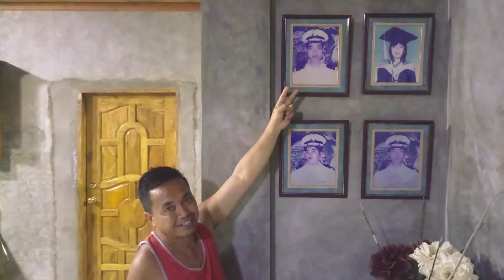Summer vacation in Bohol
After more years spent working here in abroad at last we have this vacation time,The happiest moment at last we can see again our family ,our home which is closed and locked for long time,